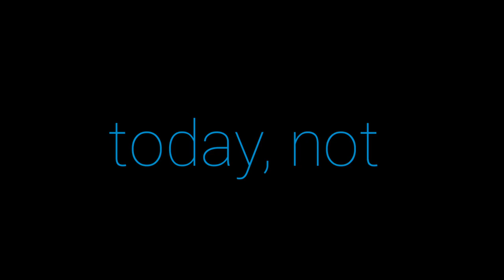Future... | APJ ABDUL KALAM | MOTIVATIONAL VIDEO | WHATSAPP STATUS